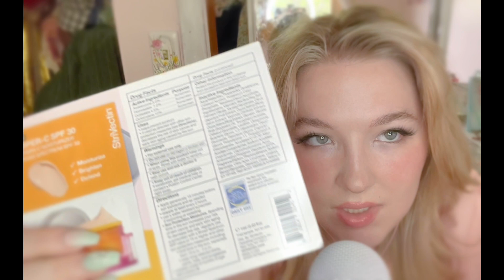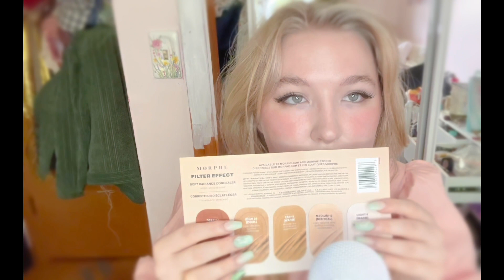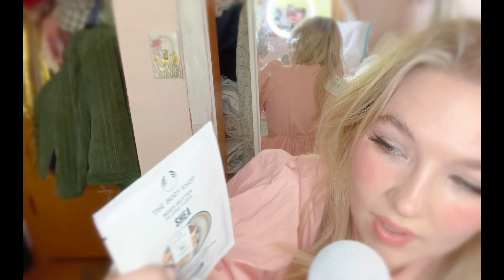🌸ASMR 🌸Makeup Sample Bag - whispering, gum chewing, rummaging, tapping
Rummaging and things

asmr whisper gumchewing whispering whispered close up rummaging through bag makeup sample asmr relaxing sleep sounds ulta